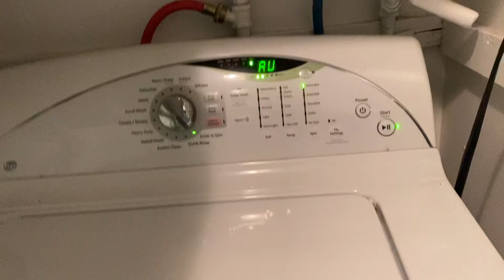GE top loading washing machine spinning￼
I was doing a load of laundry and halfway through the wash on the second spin cycle I heard the washing machine get off track and was banging against the side. So I looked at everything and everything is still connected; everything looks fine as of my knowledge. But I’m not a mechanic! So I took the laundry out and reloaded it but it still shaking some but I’m not sure how it’s supposed to look. I need help, any suggestions. The First time I had this problem the mechanic lied and told me there was a reset scale button on the bottom and I just found out that it’s not true. I didn’t see a button so I’m just trying to get advice on if There was actually a problem or just the clothes being Unevenly loaded.